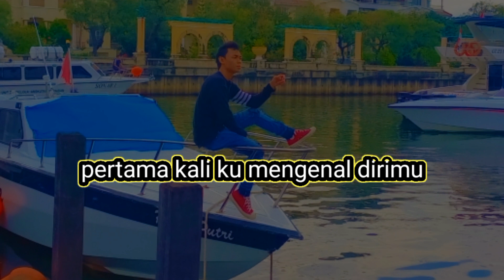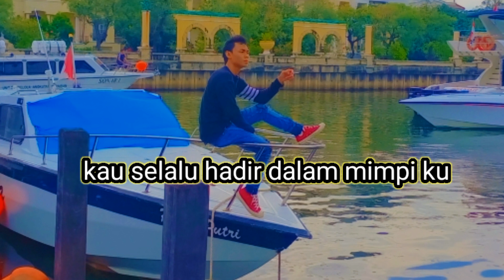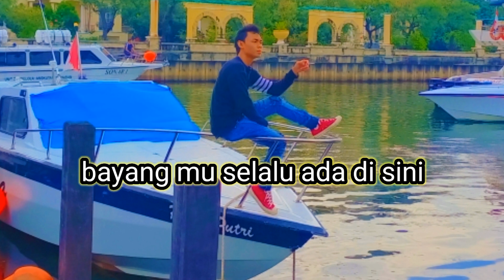Bayanganmu - Bilian ( Official Lyric Video )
Assalamualaikum wr.wb
Halo sobat kerabat semuanya,kali ini rilis lagu dari bilian yang berjudul

Lagu ini menerangkan seseorang yang sedang mengagumi sosok yang membuatnya jatuh cinta namun belum sempat terjalin cinta antara keduanya

   Lirik

Pertama kali ku mengenal dirimu
Ada yang ku rasa saat ku jumpa denganmu

Ada cinta dalam hati untuk dirimu

   Brade
Tapi ku sadar..kau bukan miliku
Tapi ku sadar..kau tak di sisiku

   Reff
Bayangmu selalu ada di sini
Tak bisa ku membohongi diriku
Kau selalu hadir dalam mimpiku
Temaniku sepanjang hidupku

Terima kasih untuk semua yang sudah suport selalu chanel ini sehinggal bisa berkembang dengan baik.

Artis : Bilian
Band : reborn's band
Penyanyi : Bilian
Pencipta : Bilian

Direktor audio dan video
- Bilian music

Panggilan youtube : @BMO123
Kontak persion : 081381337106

Sukses selalu untuk kita semua dan terima kasih.